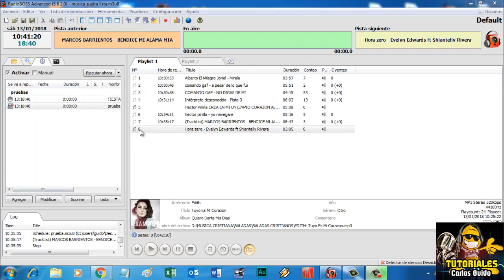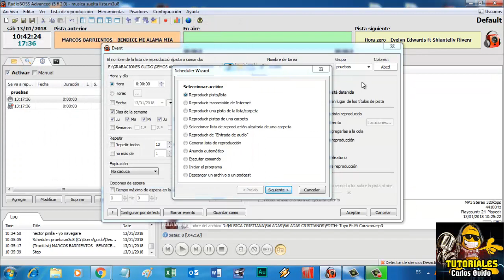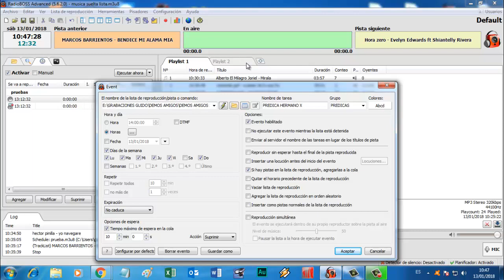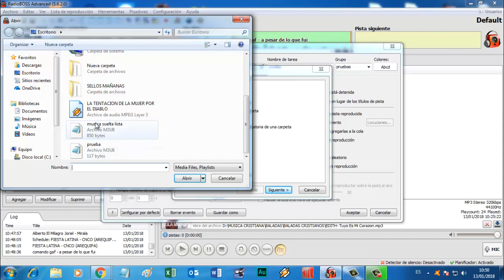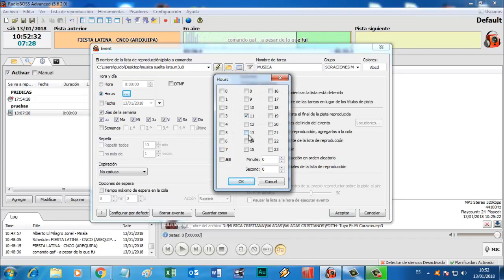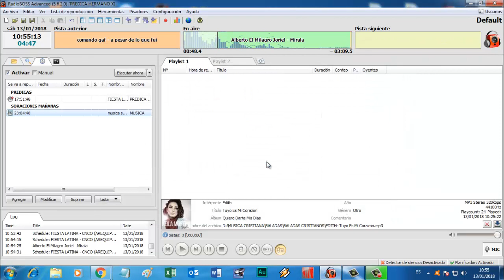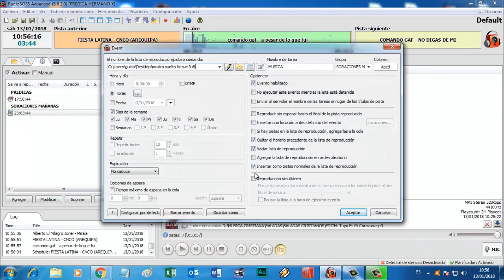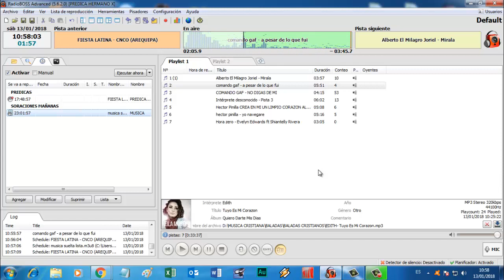RADIO BOSS -REGLAS DE PROGRAMACIÓN DE EVENTOS MUSICALES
REGLAS, NORMAS, PRINCIPIOS, ESTRATEGIAS DE PROGRAMACIÓN DE INTROS, CUÑAS, JINGLES, ROTACIÓN DE MÚSICA EN RADIO BOOS.